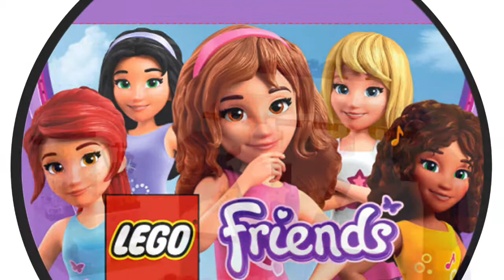LEGO Friends Show Photo Album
These are pictures of LEGO Friends in an album. Also known as LEGO Friends Book Show.